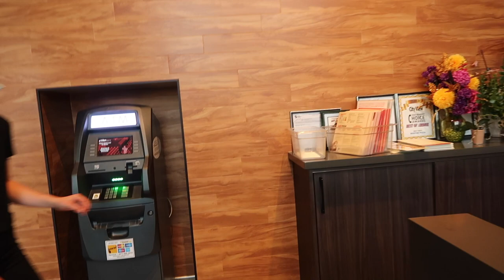End Of Summer Vlog 2021//Best SeaFood Restaurant// Fun Activities With The Kids